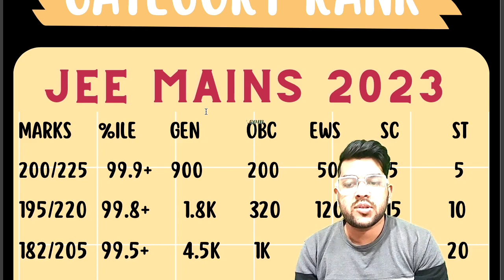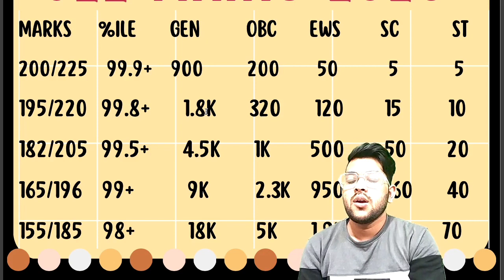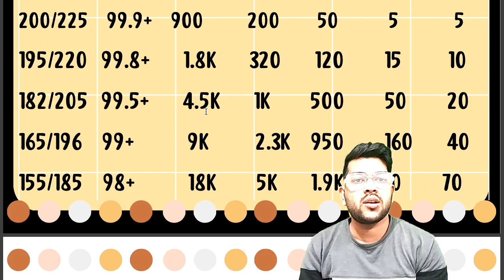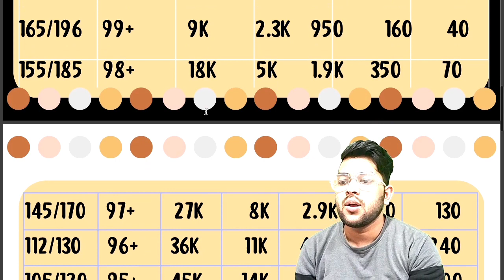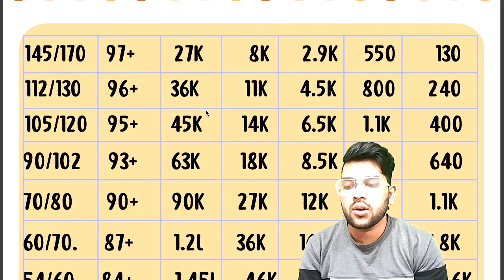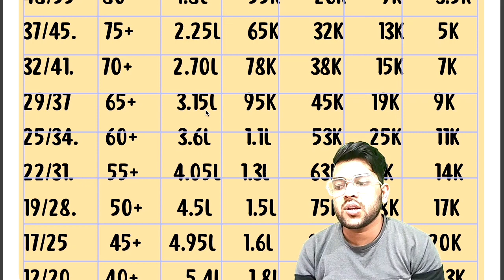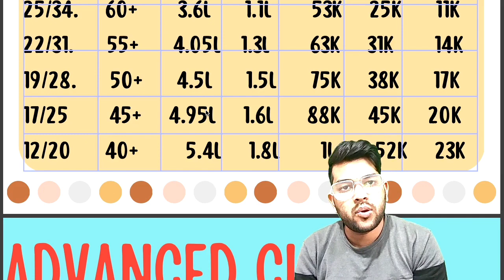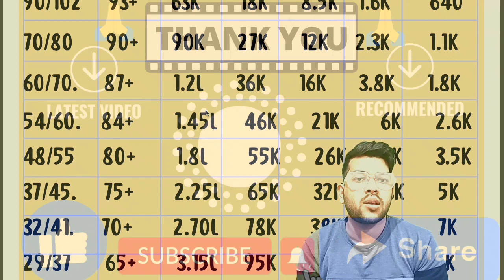Jee mains 2023 Safe score | Marks vs percentile vs category rank का पूरा जानकारी एक साथ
marks vs percentile vs category rank for 2nd attempt